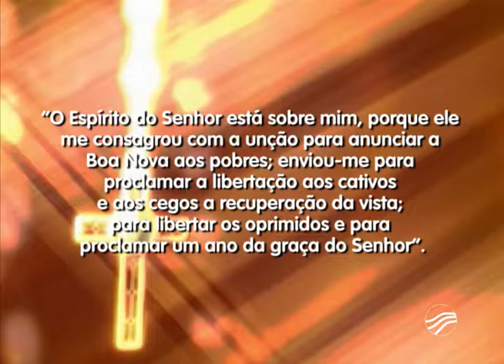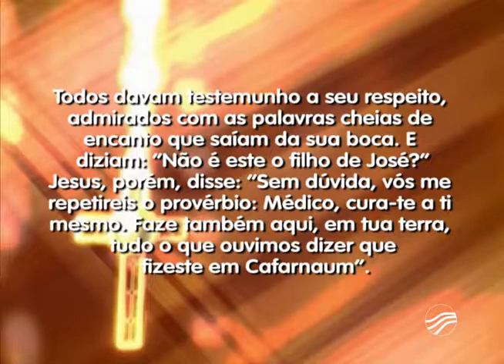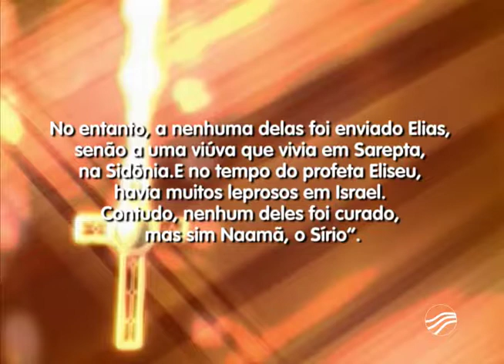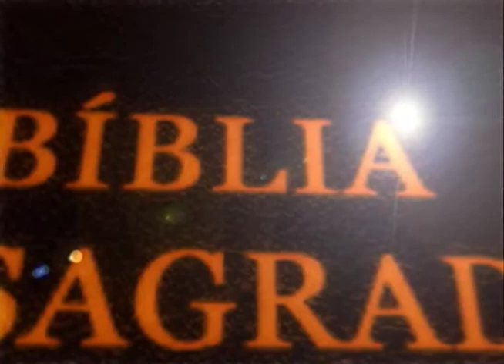PROGRAMA ENCONTRO COM A PALAVRA - 04/09/2017